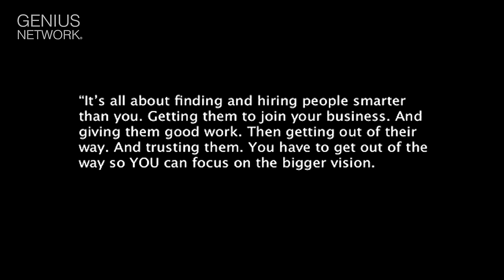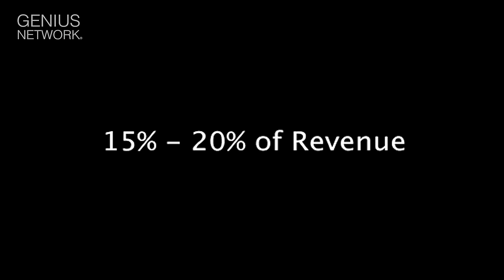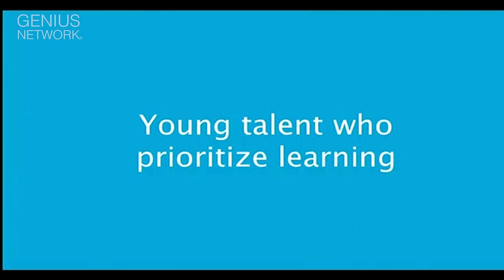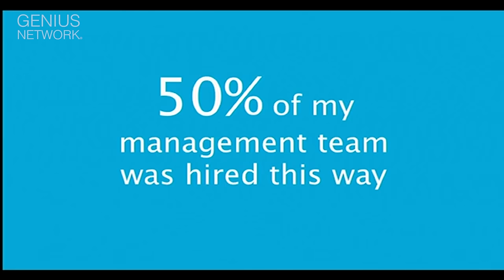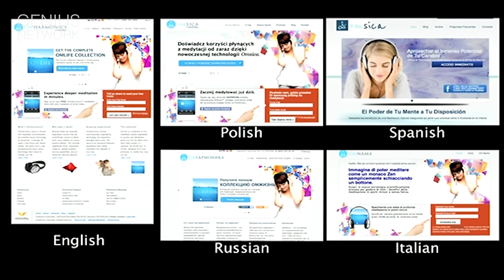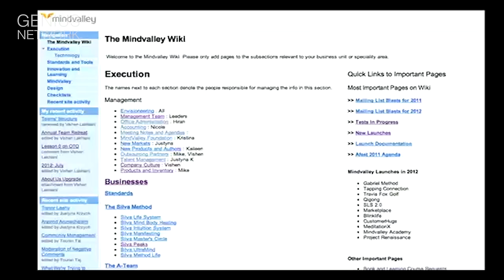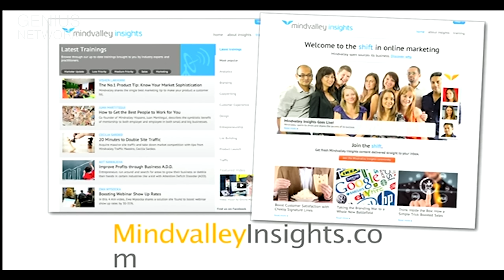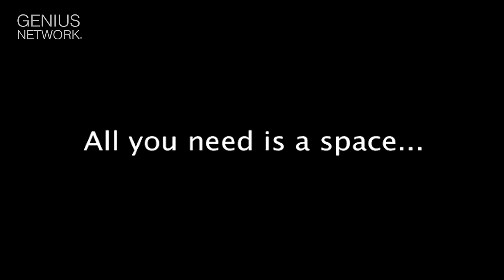How to Get Smart People to Work for You | Vishen Lakhiani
How to Get Smart People to Work for You - Vishen Lakhiani. To learn more about Genius Network®

In this Ten Minute Talk®  from Joe Polish's Annual Event, Vishen demonstrates how to hire smart people and where you can attract some of the best talent.

Entrepreneur, education technology innovator, speaker, investor and philanthropist – Vishen Lakhiani is the founder and CEO of Mindvalley, a company specializing in innovation in education by introducing mindfulness and personal development into global education and perpetual learning.

4:36 How to hire
4:50 How you can hire global talent
8:04 Growth
8:06 45/5 Rule
8:54 Space